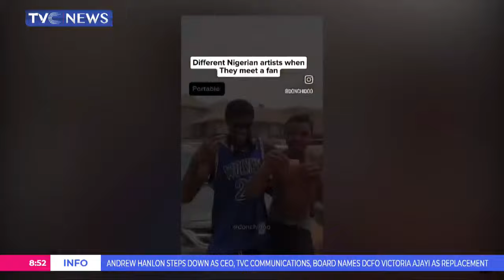Reactions Of Different Nigerian Artistes With Their Fans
Different Nigerian Artistes With Their Fans